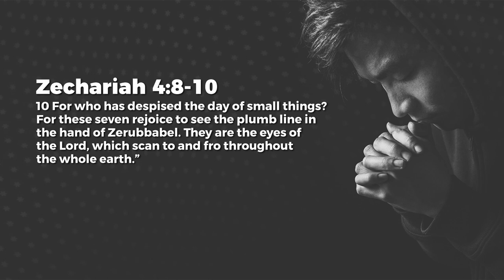The Hinge - Jeyakumar Isaiah | Daily Devotion, December 05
Today's Daily Devotional: The Hinge